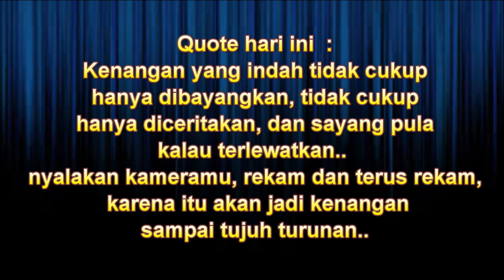Test Kamera B PRO untuk mancing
Salam satu hobby.. Satu joran semilyar sodara!   mari dengan selera hobby yang sama kita jadikan sarana untuk mempererat tali persodaraan dan silaturahmi.. Strike gan.. tahan.. tahan!!